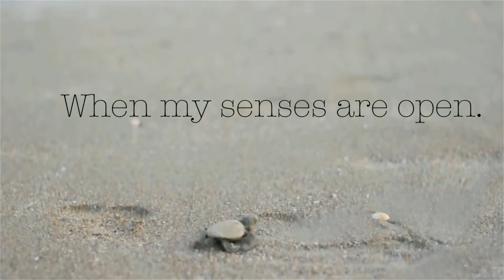Turtle Poetry: Writing When We Wander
I write poetry when I wander,
         When I am far away.
         When my senses are open.
         And when a single thought attacks,
         Until I see it burst to life.

This is a poem I wrote while struggling to get any idea that would push me to do what I love to do. Sometimes that happens and you doubt yourself and your gifts. Its on those days that you return you silence your thoughts and wander, exposing yourself to new inspiration.